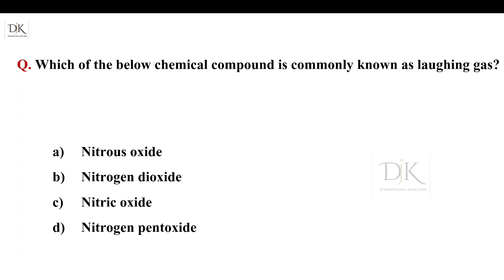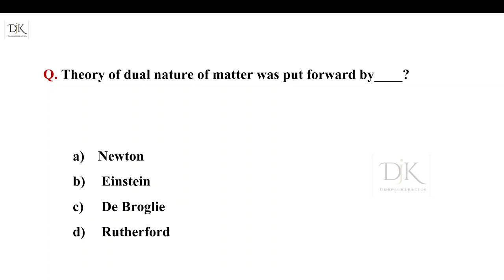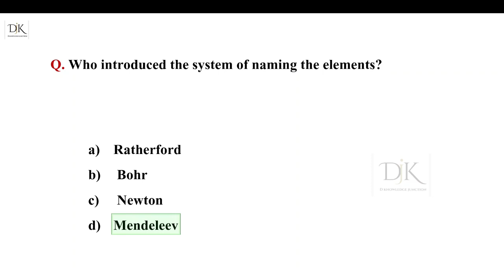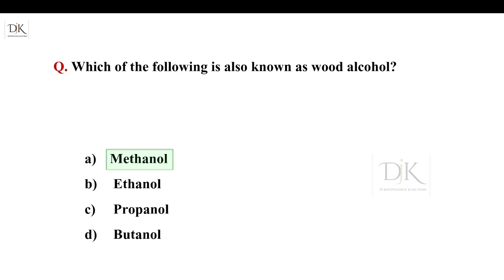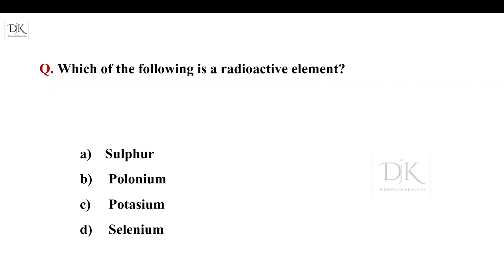Chemistry Quiz | Chemistry GK Questions and Answers | Science Quiz | Science Trivia Questions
General Science Quiz
 Science GK

Your Queries👇👇 -

Science GK Most Important Questions...
Science MCQs
chemistry questions
science questions
competitive quiz
competitive general knowledge
competitive science questions
Lucent GK
lucent gk in English video
Lucent GK
Lucent MCQs in English
2023 science GK questions and answers
2024 science GK questions and answers
Lucent 1000
 GK questions
BR GK study
D Knowledge Junction
general science questions
science questions by Khan sir
GK knowledge
GK questions
science GK questions
quiz
d knowledge Junction
science ke sawal
science ke prashn
science ke question
general science questions GK
general knowledge science
GK 2022
GK 2023
GK 2024
g. k.
answers
g. k. questions with answers

GK science For class 8